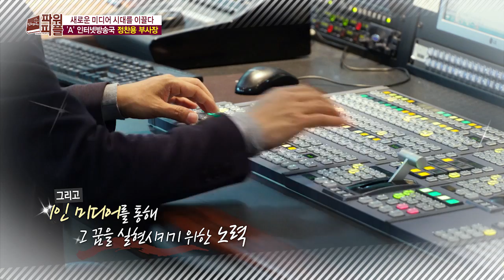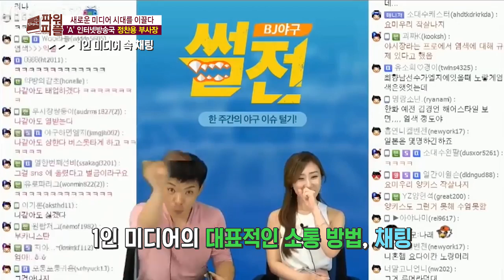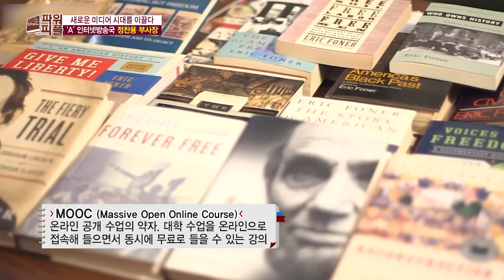진형혜의 파워피플 시즌2 [9회] 아프리카TV 정찬용 부사장 편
1인 미디어의 새로운 장을 연 아프리카TV의 정찬용 부사장을 만나  1인 미디어의 사회적 문제와 대안, 그리고 올바른 인터넷 문화를 만들기 위한 노력에 대해 이야기 나눠 봅니다.